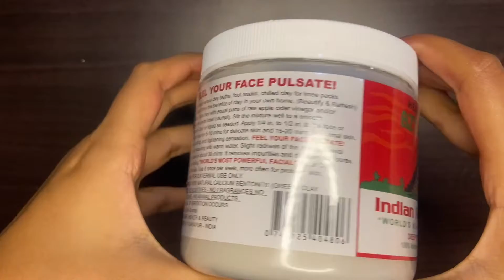Aztec secret clay mask|Review and swatch|World’s most powerful facial|Does it really work?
Today we are making a video of a mask which is used for multi purpose,

Detox body

Improve Skin Tone

Glow your Skin & Shine

Treat Acne, Pores, Anti Tanning, Pigmentation, Black Heads, White Heads, Pigmentation, Scars, Remove Dead skin, Anti Aging.

Makes Skin Soft and Healthy

Anyone can apply it it's a Unisex product

No side effects as it's Chemical free & it's a universal product and World's Most Best Rated product.

Results are awesome and magical

Lipstick that I’m wearing-
SUGAR Cosmetics Matte Attack Transferproof Lipstick - 08 Daft Pink (Deep Pink), Pink, 2 g Moisturiser, Long Lasting , Matte Finish -

If you like this video then kindly

Credits:
Track-Forever
Artist-Vanze, Brenton Mattheus